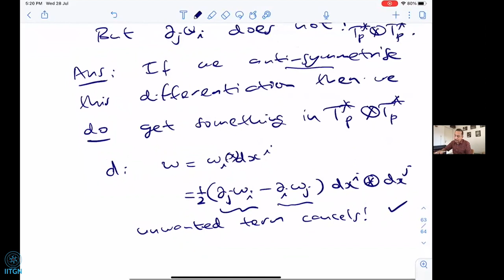Lecture 8.0 | Tensor fields & Differential forms | Prof Sunil Mukhi | POC 2021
About the course:
This is an informal introduction to Topology and Differential Geometry for physicists. It will start by presenting a brief survey of the key ideas in elementary topology and will then go on to survey the basics of homotopy. Thereafter, differentiable manifolds will be introduced together with a survey of calculus on manifolds. We will then move on to Riemannian geometry, curvature and differential forms. In the last part we will discuss aspects of fibre bundles. Homology and cohomology may be discussed on the way if there is interest.

About the Instructor:
Prof. Sunil Mukhi is a renowned physicist whose main research interests
are the aspects of quantum field theory and String Theory. Prof. Mukhi has worked at the Tata Institute of Fundamental Research in Mumbai, India since 1984. In 2012 he joined the physics department of Indian Institute of Science Education and Research, Pune.

Prof. Mukhi is a Fellow of the Indian Academy of Sciences, Indian National Science Academy and The World Academy of Sciences. He is a recipient of the S.S. Bhatnagar Award for Physical Sciences, 1999 and the J.C. Bose Fellowship, 2008.